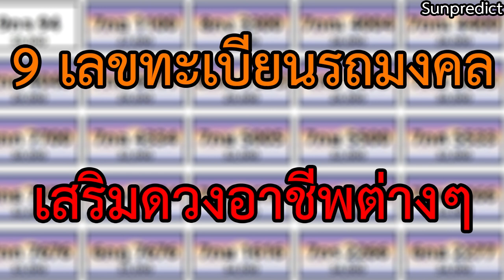สุดเฮง!!! ดูดวง 9เลขทะเบียนรถมงคล ที่เหมาะกับอาชีพต่างๆ